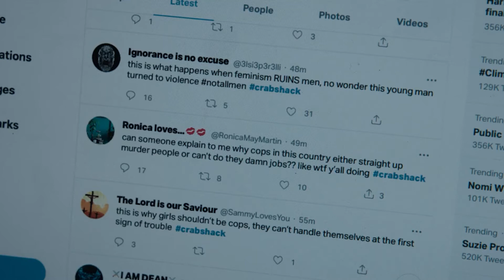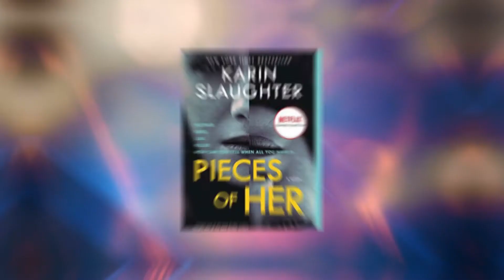Pieces Of Her Season 2 May NEVER Happen..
Welcome back to Film District, today on the channel we are going to check out details as Pieces of Her season 2 may NOT happen.. here’s what we know. One of the early highlights in Netflix’s TV lineup for 2022 has been Pieces of Her starring Toni Collette. The series isn’t necessarily ripe for a season 2 as it wraps up quite well and the source material doesn’t have too much more to mine, but could we see it return? We review its chances and look at how well the show performed.  The crime drama series was created by Charlotte Stoudt who is most known for working on the likes of Homeland and Fosse/Verdon. Pieces of Her opens with a normal mother and daughter heading to the mall on a quaint Saturday afternoon, but things suddenly turn dramatic when a shocking event changes their lives forever.

You may be wondering whether Pieces of Her is a limited series or not. It’s not listed as such on Netflix’s app but given how it ends, it could go either way. Netflix’s FYC page (a site for Emmy voters) lists the show in its drama section which implies that it’s not a limited series as they’re listed separately. As you may know, Netflix tends to wait 1-3 months to give a renewal for its shows which would mean we should hear about the future of Pieces of Her by the summer of 2022. One of the major things that goes into renewals at Netflix is performance and specifically how performance equates to how much the series cost so let’s take a look at that. Thanks to a myriad of sources, we can see how well Pieces of Her performed on Netflix. Netflix’s top 10 hourly data is perhaps the best indication. Every week, Netflix publishes data for the previous week’s globally most-watched titles in four categories. Pieces of Her was in these top 10s for 5 weeks before dropping out.